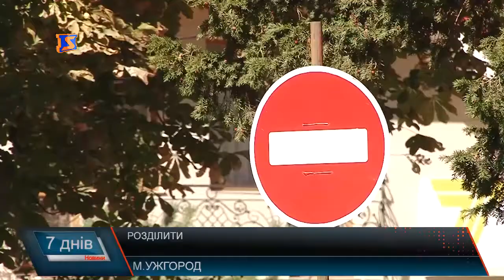Ужгородські дороги. Стан після зими